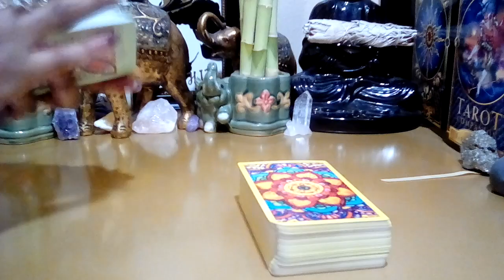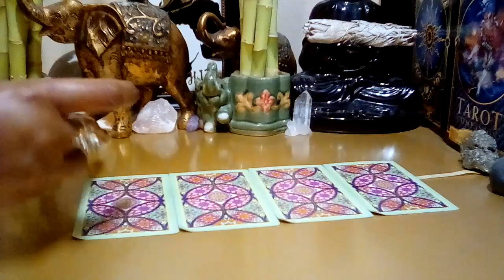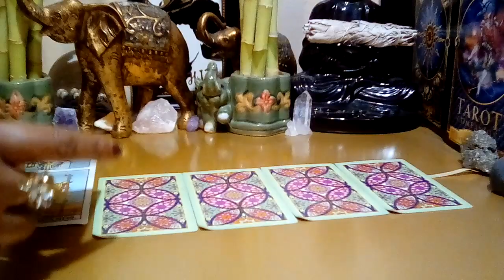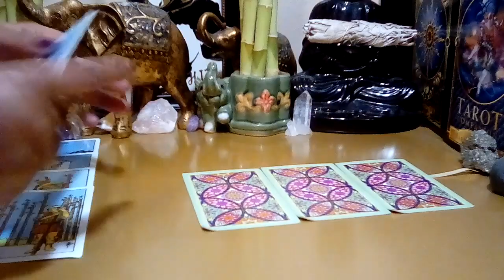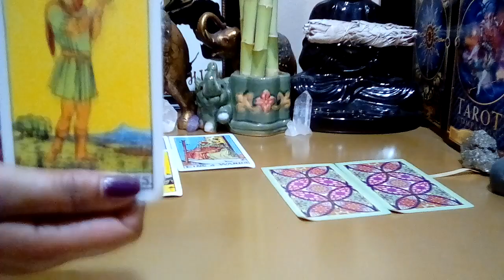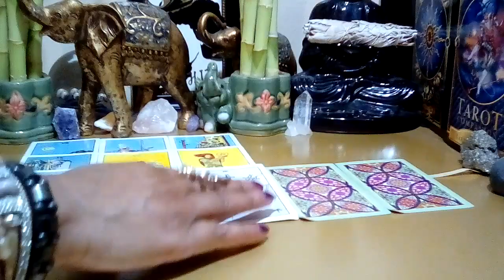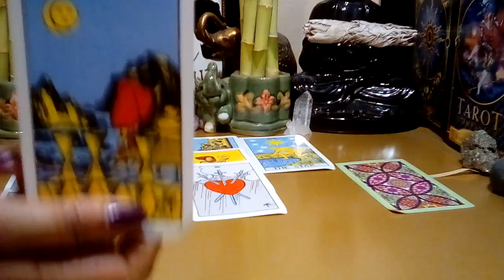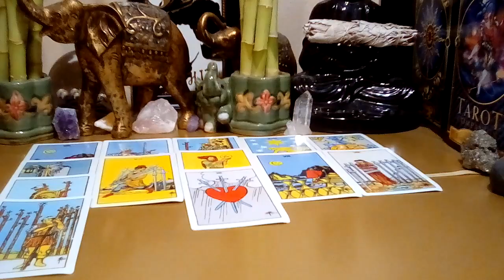Virgo November 2021: **Dang Virgo Have Mercy! You Cut Them At The Knees!** (Behind The Scenes)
Virgo November 2021 Tarot Love Reading.

Decks Used:
Cosmic Tarot
Crystal Visions
The Pictorial Key
Rider-Waite Tarot